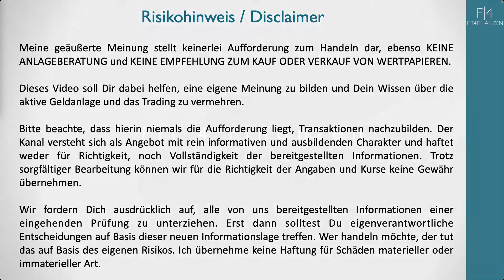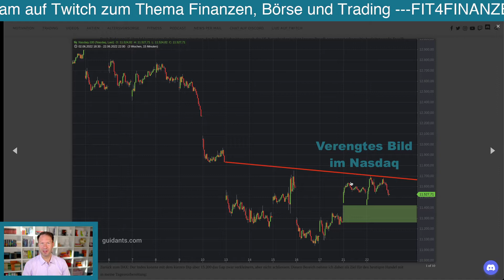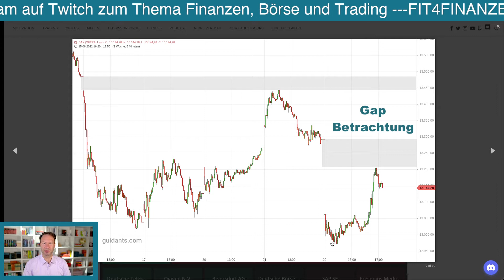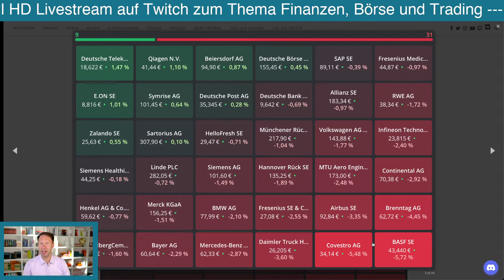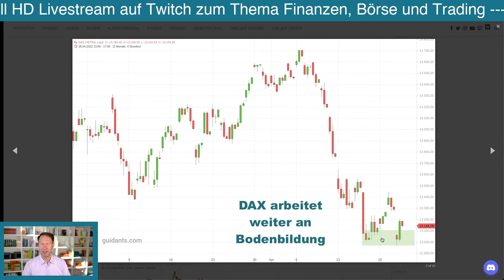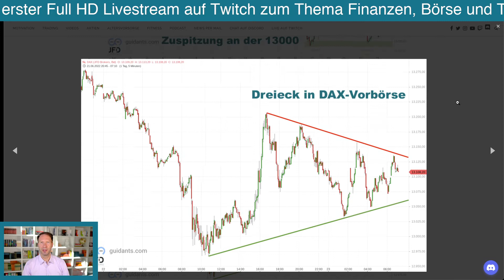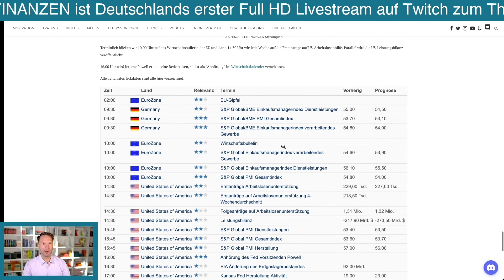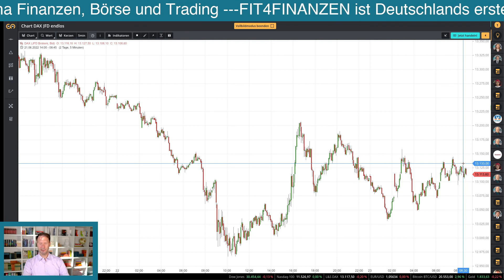DAX-Chartanalyse zum Handelsstart 📈 23.06.2022 📉 Morgenanalyse mit leichtem Minus zur 13000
Heute blicken wir auf den DAX nach dem Test der 13000 im Chartbild. Bietet sich dort erneut die Chance auf Bodenbildung? Solche Formationen können durchaus länger andauern.

Jerome Powell sorgte gestern für Beruhigung an der Wall Street. Doch diese Stimmung könnte auch schnell wieder drehen mit Blick auf weitere Wirtschaftsdaten. Er redet übrigens heute erneut. Zudem stehen die Erstanträge auf Arbeitslosenunterstützung auf der Agenda.

Was skizziere ich vorbörslich für ein Bild?